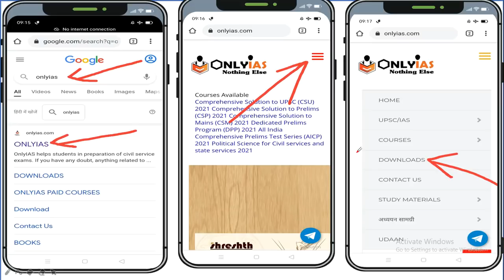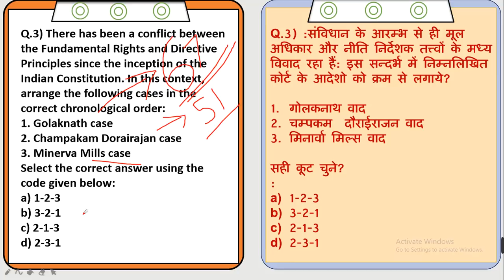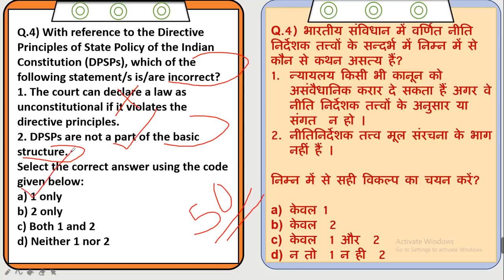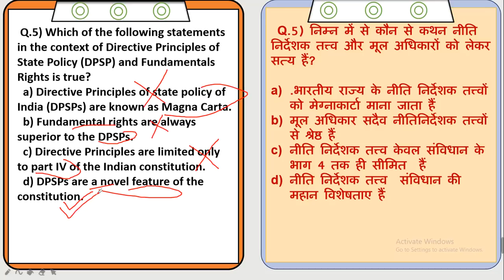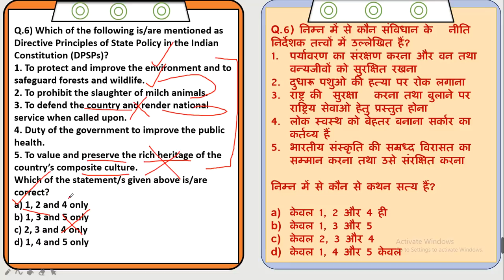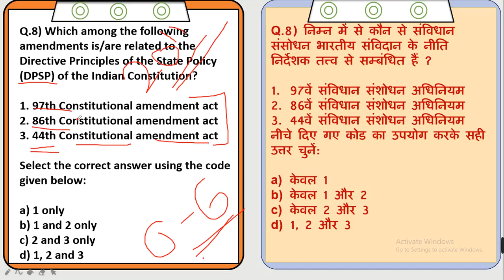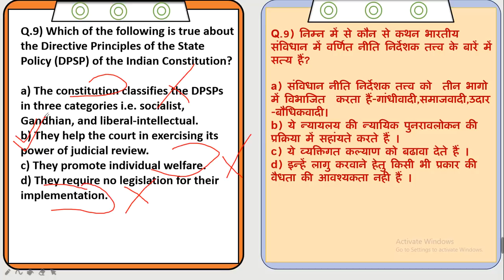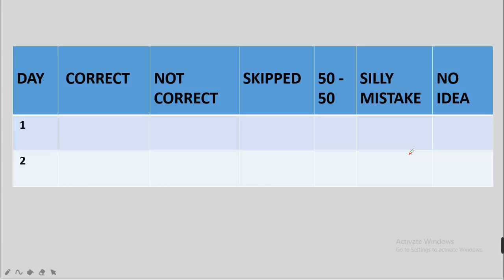Polity L4 | Target Prelims 2021 | हिंदी(Hindi) & English Daily MCQs Practice | UPSC​ IAS​